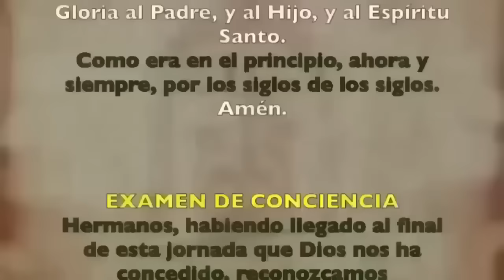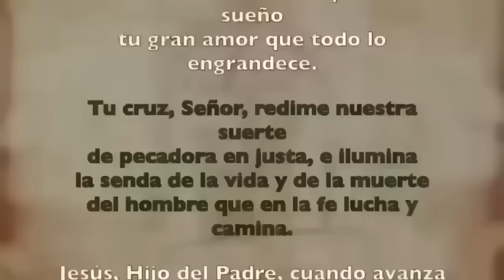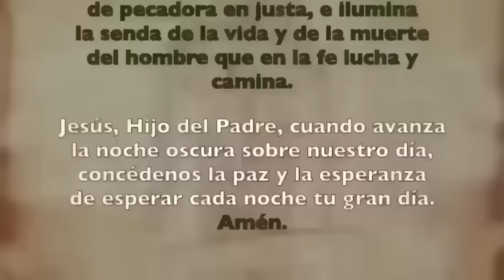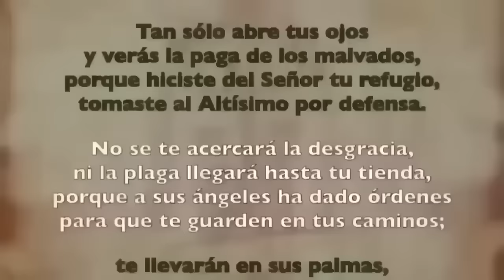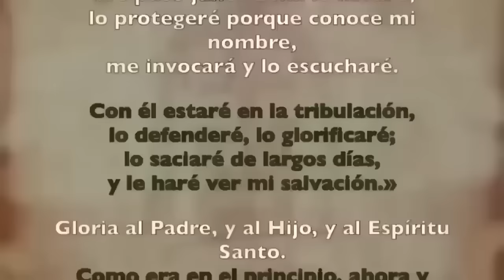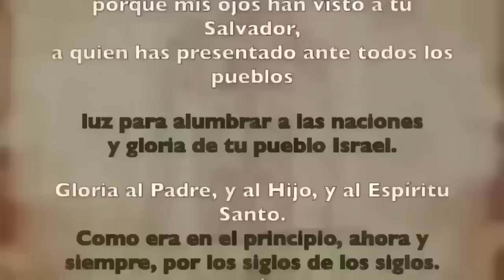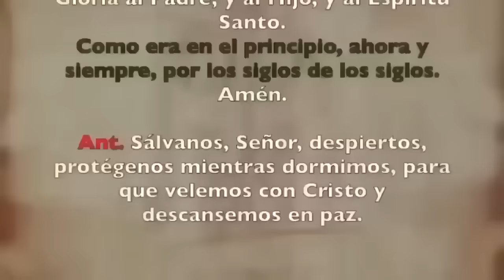Oración de la noche (Completas), DOMINGO 17 DE MARZO | V SEMANA DE CUARESMA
Oración de la noche Completas, | DOMINGO 17 DE MARZO | V SEMANA DE T DE CUARESMA